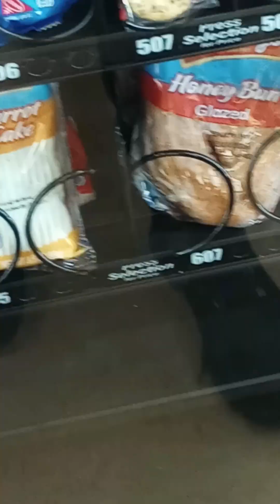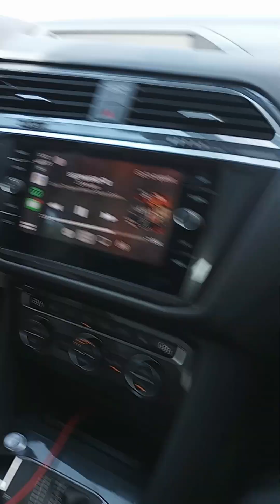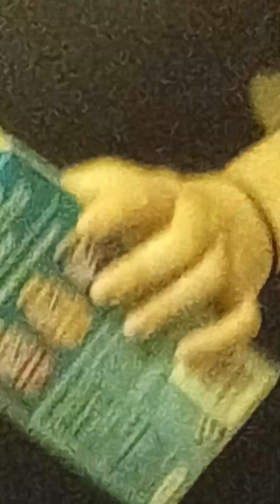NC seeing bro 1